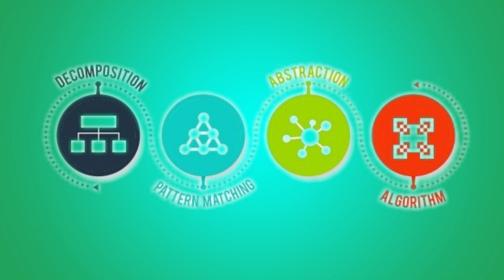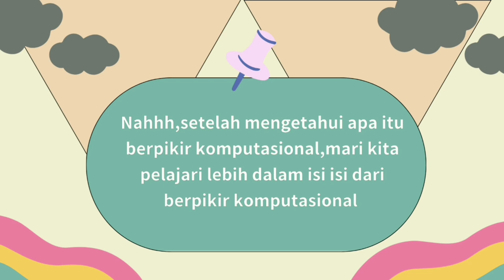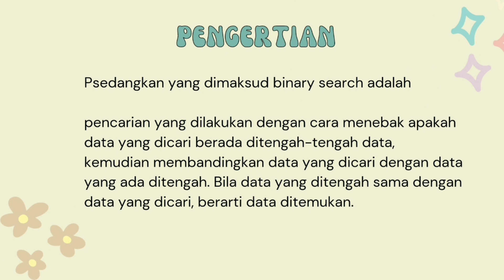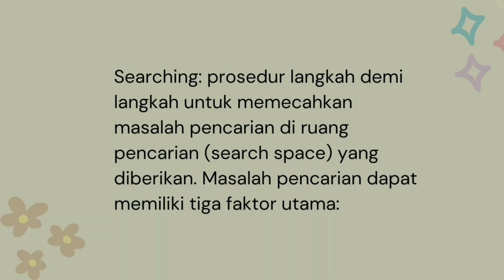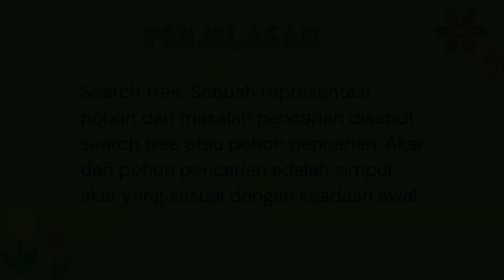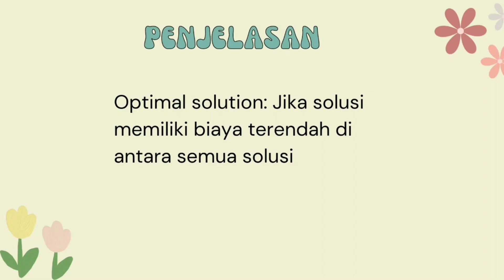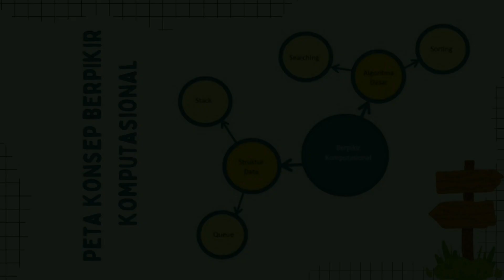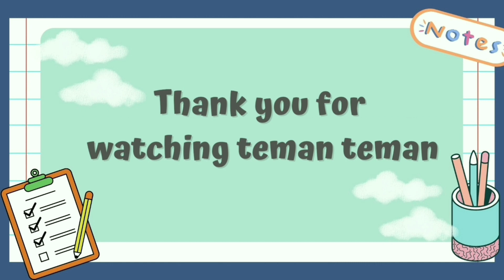Search - Computational thinking | Berfikir komputasional | mwd lounge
Searching merupakan salah satu bentuk dalam berfikir komputasi, searching sangat sering digunakan oleh masyarakat, karena pola yang dilakukan dapat memecahkan masalah secara levih cepat